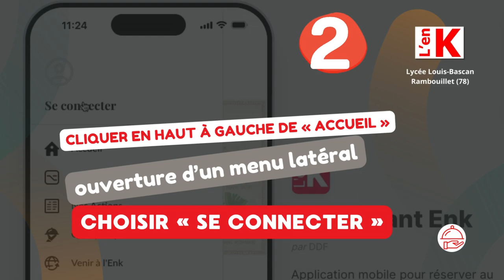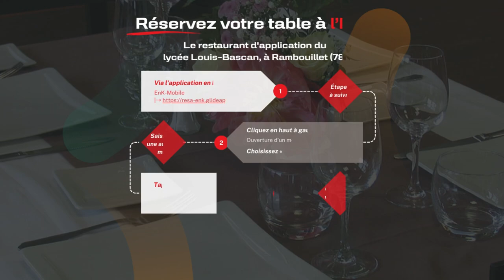Réservez votre table à L'EnK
Réservez votre table à L'EnK, le restaurant d'application du lycée Louis-Bascan, à Rambouillet (78).

Lycée Louis-Bascan
Enseignement Général et Technologique
Enseignement Professionnel

5, avenue du Général Leclerc
B.P. 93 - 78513 Rambouillet Cédex

Télécopie : 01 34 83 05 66